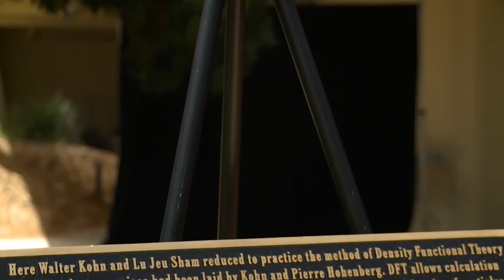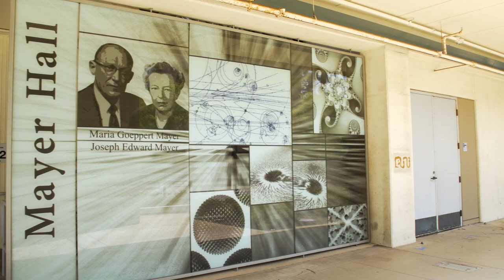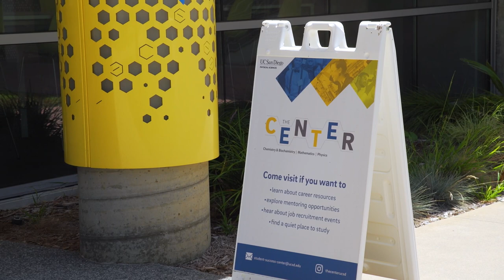Honoring the Historic Contributions of Mayer Hall to the Field of Physics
The American Physical Society has designated UC San Diego’s Mayer Hall as a historic site in recognition of research conducted by physicists Walter Kohn and Lu Jeu Sham on density functional theory. Their development of the "Kohn-Sham equation" inside Mayer Hall became the foundation for the computation of the material properties of electrons and nuclei. Understanding the electronic properties of complex systems is essential to the design and engineering of new materials and drugs. Kohn and Pierre Hohenberg on sabbatical in Paris developed a theorem for the electron ground state energy to depend on the electron density distribution instead of the usual potential energy due to the nuclei. In Building C (later named Mayer Hall), from 1964-66, Kohn and Sham laid the foundation of a computation method, based on a single-particle equation composed of its quantum kinetic energy and the potential energy including the interaction effects. Recorded on 08/26/2022. [3/2023] [Show ID: 38313]